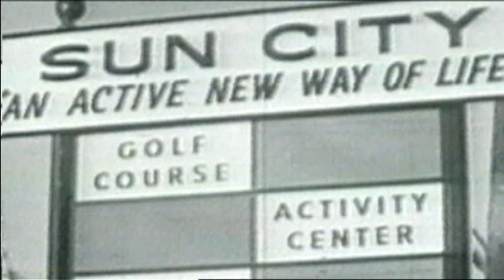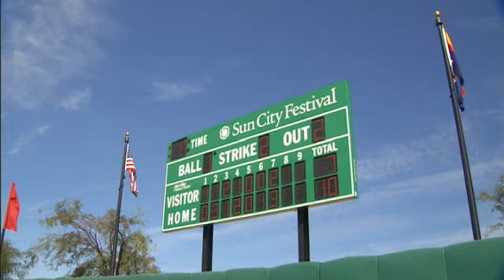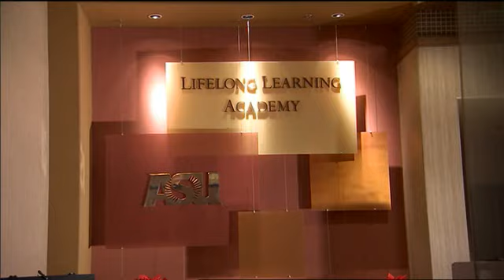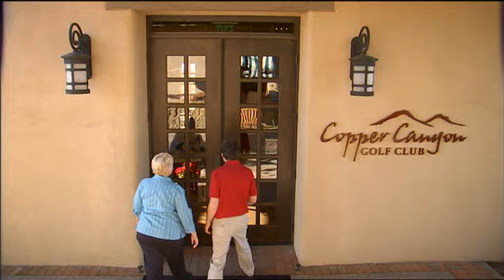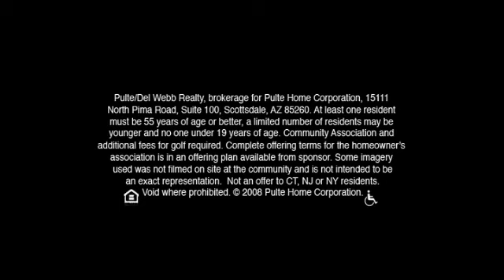New Homes in Buckeye Arizona - Sun City Festival by Del Webb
- Sun City Festival offers new Homes in Buckeye built by Del Webb